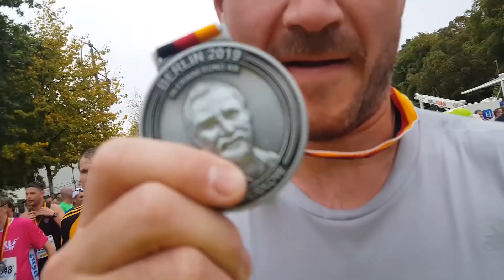Остерегайся этих симптомов. Самая опасная беговая травма. Ахилл. Советы Демченко.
Одна из самых частых серьезных травм, с которыми когда нибудь сталкивается каждый бегун - это повреждение ахиллова сухожилия. Какие бывают травмы? Почему происходит повреждение ахилла во время бега? Как избежать эту травму?  Сколько займет процесс восстановления, если порвался ахилл? На все эти вопросы отвечает спортивный врач Владимир Демченко.